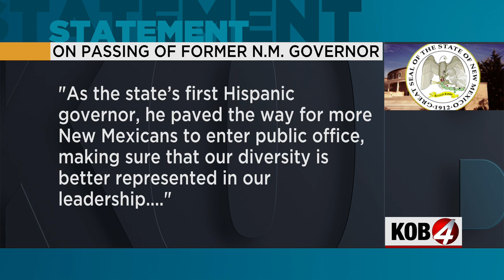New Mexico mourns the loss of former governor Jerry Apodaca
Apodaca was 88. He was New Mexico's first Hispanic governor.